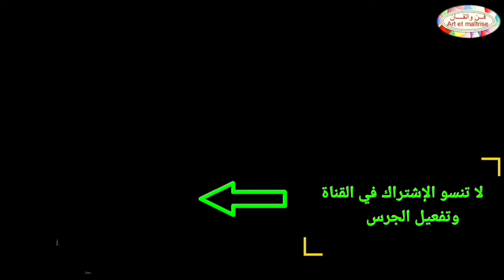طاجين باللحم هو رقم واحد بالمغرب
قليل من زيت نباتية
350 جرام لحم بقر
1 بصل مقطع
3 فصوص ثوم
جزرة مقطعة
ملعقة كبيرة  زنجبيل
 نصف ملعقة كبيرة كركم
نصف ملعقة كبيرة  فلفل أسود
نصف ملعقة كبيرة  فلفل أحمر
نصف ملعقة  كبيرة ملح (الملح حسب الذوق)
كاردون
طماطم مقطعة قطع صغيرة
زيتون
ليمونة
فلفل حار
ملعقتان كبيرتان من الكزبرة و البقدونس
 زيت زيتون